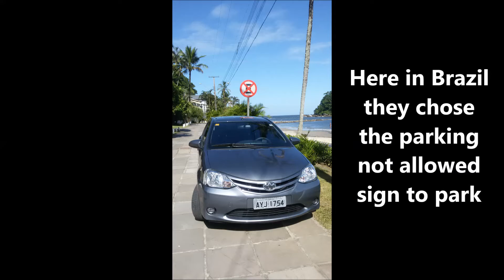Bad Drivers of Brazil #26 - New intro, crazy and dumb drivers + extras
Please, like Bad Drivers of Brazil on Facebook!